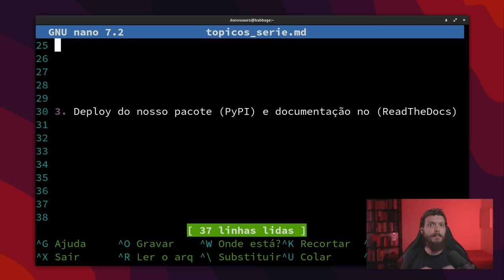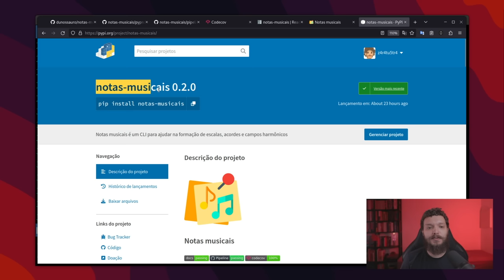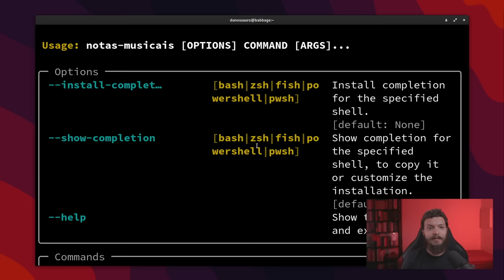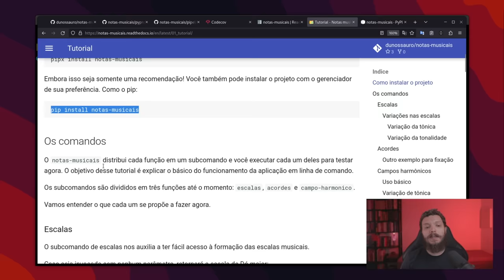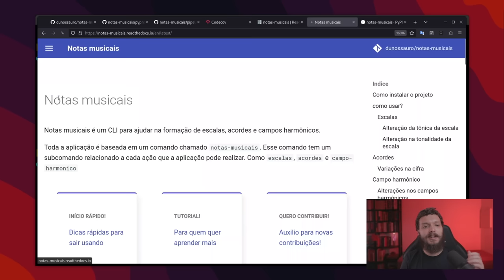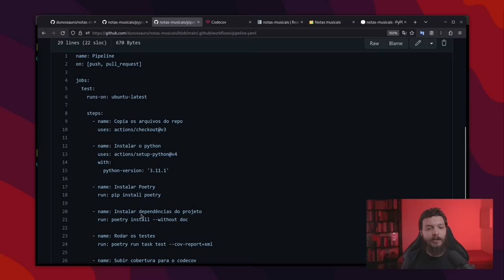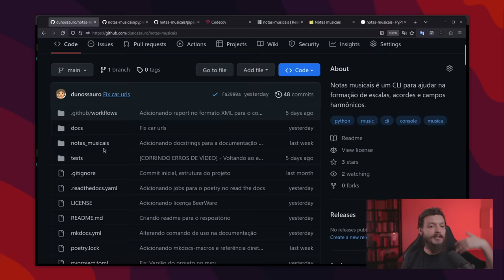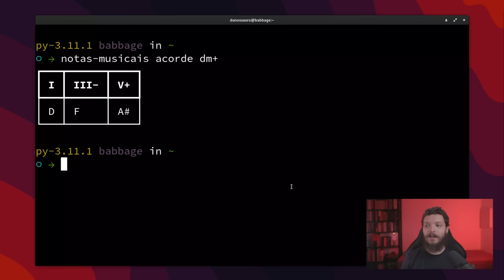Criando um pacote python do zero: dos requisitos ao deploy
Boas-vindas à série CodaComigo, onde aprendemos juntos a criar um pacote Python completo do zero, desde a estrutura básica do projeto até a publicação no PyPI. Com o auxílio do Poetry, vamos configurar o ambiente de desenvolvimento e as dependências necessárias para nosso pacote. Além disso, vamos escrever testes de unidade e de documentação, gerar cobertura de testes com o Codecov, criar documentação com o Mkdocs e publicá-la no Read the Docs. Não perca essa oportunidade de se aprofundar em conceitos de Python e melhorar suas habilidades de desenvolvimento!